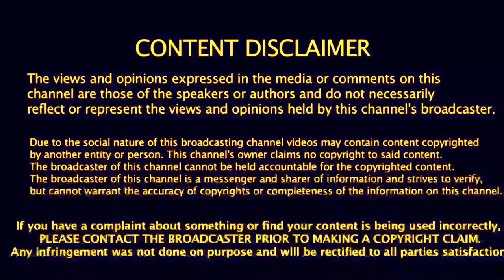ஓய்வு அறிவிக்கும் முன் தோனி கலங்கியது | சாக்ஷி உண்மை தகவல் | Dhoni He Cried Before Retired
Dhoni last august 15th independence day night ,He Anounsed his retired, and Dhoni he Cried Before announcing Retirement, Dhoni wife Sakshi she now says.

CSK
MI
RCB
KXIP
KKR
SRH
RR
DC
IPL 2020

Vanakkam Cricket